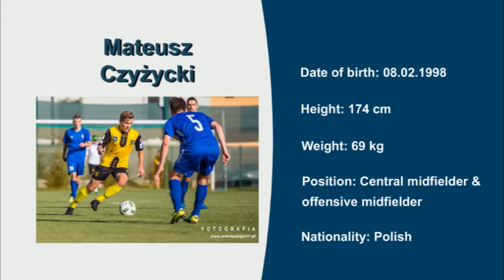Mateusz Czyżycki, Video no 1, Season 2016/17, Central/Offensive Midfielder